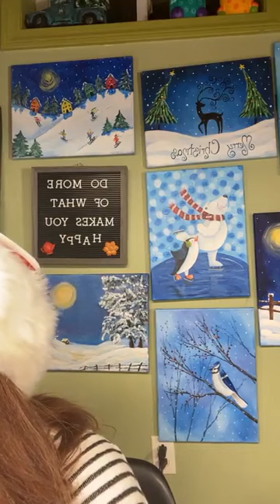Beachy Christmas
This fun flamingo painting is easy and fun. Follow along as we paint this step by step. Palm trees can be Christmas trees too :-)